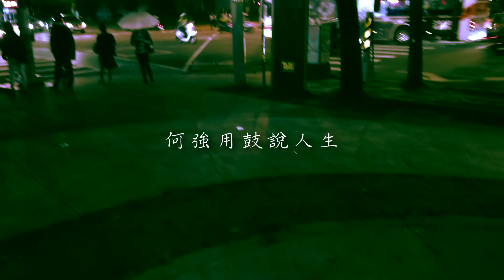何強用鼓說人生/謝宗霖全系列之其 -魚仔- (原曲：盧廣仲)/Live Video-2018/3/2-信義區香堤大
謝謝大家:D
也千萬別忘了到臉書搜尋"何強用鼓說人生"幫我點個讚喔!
【推出最狂最新系列－謝宗霖系列全集】

之前有些朋友說＂我好想聽謝宗霖唱歌喔！＂、＂最近妳們是不是比較少一起出來和做了啊？＂

欸對～～～最近大家都有人生規劃這沒有辦法，不過為了滿足一些朋友的願望這回就來了這個新的專題，想聽我打鼓＋謝宗霖的彈唱記得照過來啊！！

If you want to see some unformal but practice see me on this page or my personal page:
More about me with my bands
This is very challenged song.